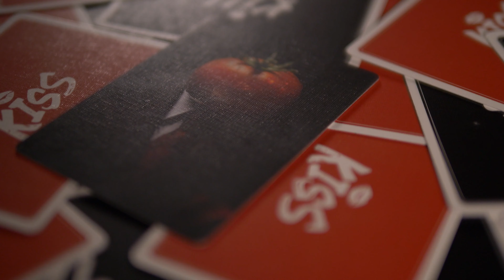Marry Kiss Kill by Green Lemon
The participant is shown a series of cards. To simplify the process, they're only given two options: Kiss or Kill. They're asked, which individual would they choose to 'Kiss' and which one to 'Kill'? As the game progresses, it's sprinkled with a mix of light-hearted humor and unexpected turns.

Once all the cards have been played, it turns out that the correct predictions had continuously been on the back all along. The audience is completely astonished!